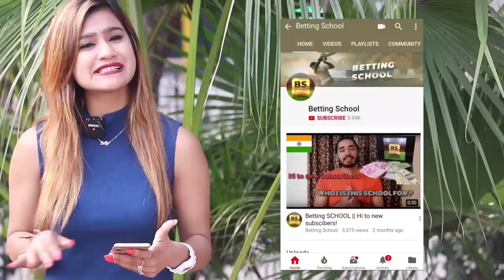Prank On Yash Choudhary Friend | Rits Dhawan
Keep Supporting❤